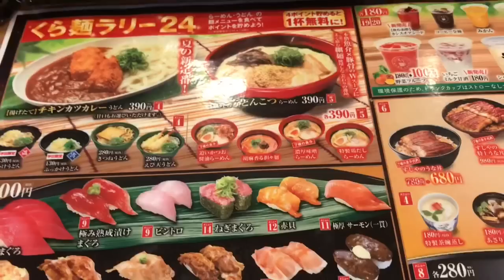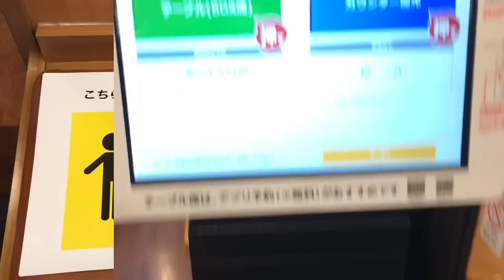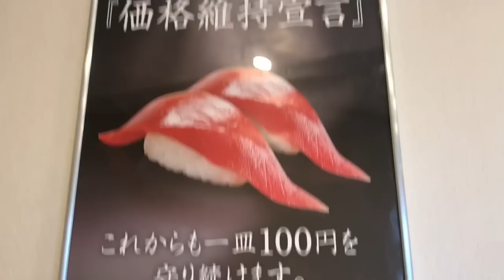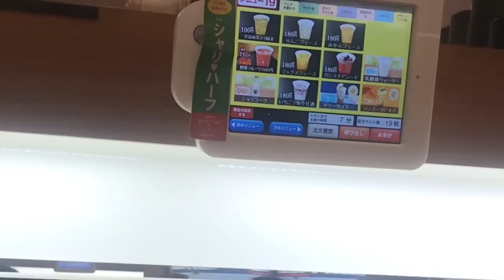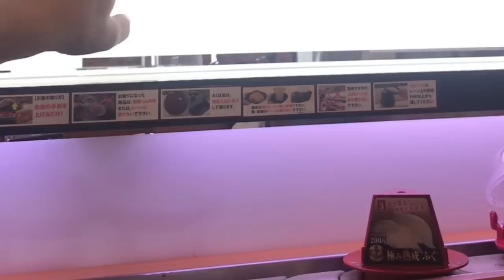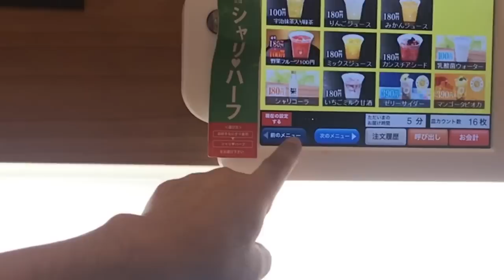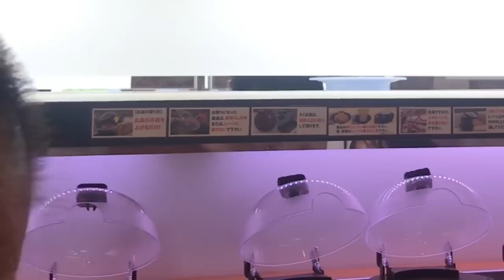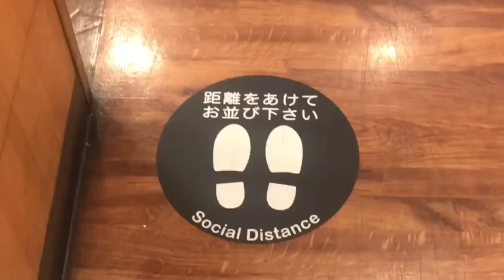MUKBANG SEAFOOD SUSHI VLOG 16 ❤️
My favorite sushi ebi and kani sushi🥰 kura sushi so many choices food